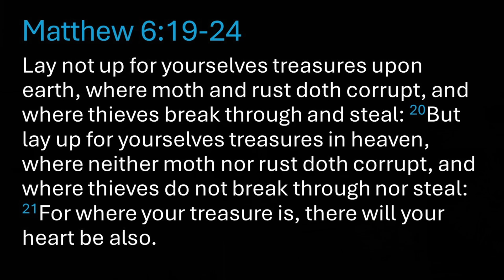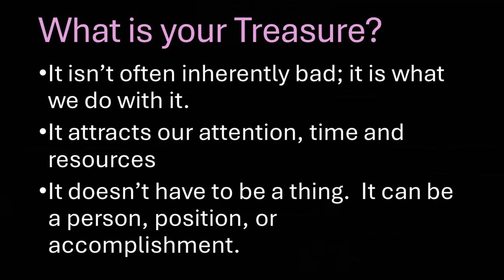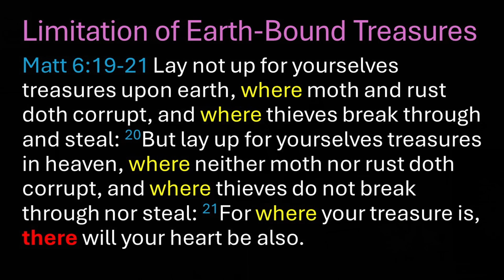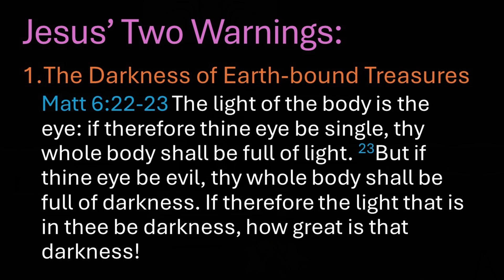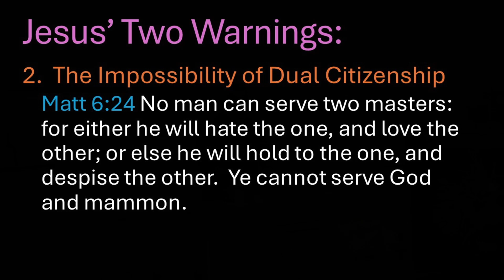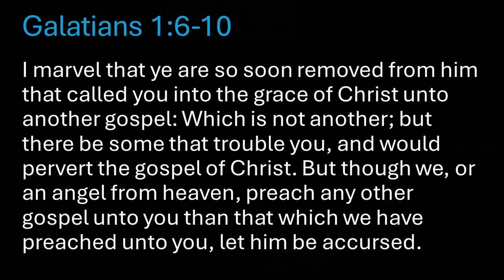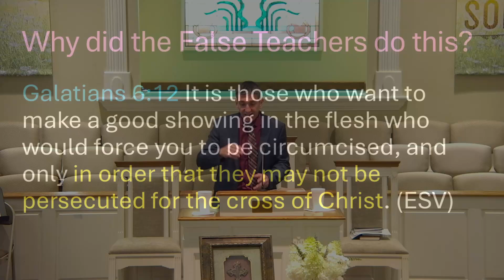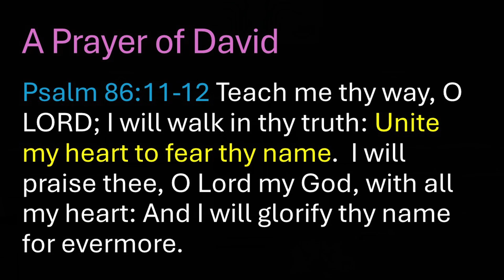The Danger of a Divided Heart - Pastor James Keen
The Danger of a Divided Heart
Matthew 6:19-24
Huntingdon Missionary Baptist Church
Sunday, July 7 , 2024
Morning Service